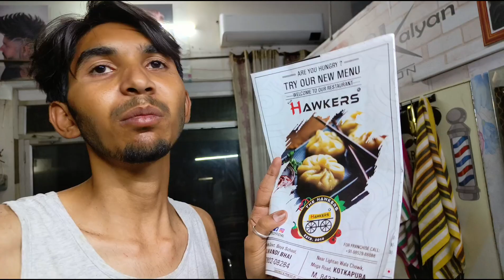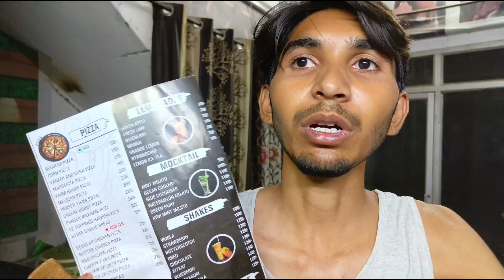BIRTHDAY PARTY PLACE CHOICE❓😁 kis place te party kra 👈🏼 new vlog video #2024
keep supporting 😊

like this vlog ❤️